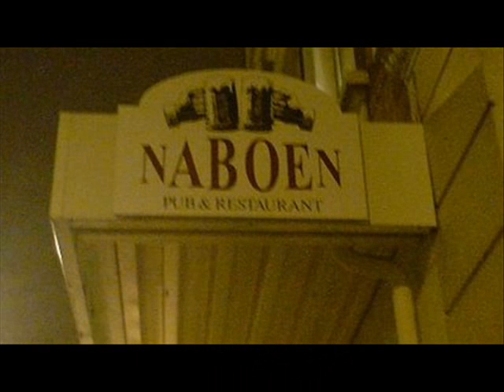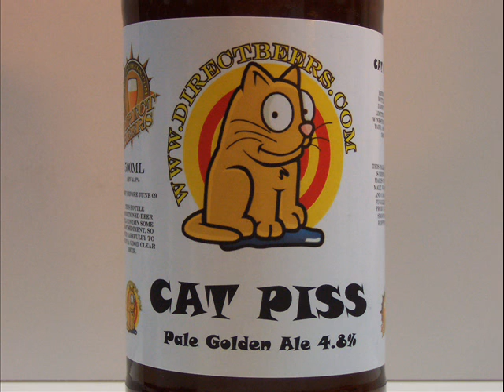Én kveld på byen (the Aass øl song)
Se mer på kjoerdumor.blogg.no Evt ikkjeslåmeg/liker egentlig folk fra Drammen.klem/mendokkerharlittågåpåm.h.t.øl/blunkefjes.ståpå.skål.com